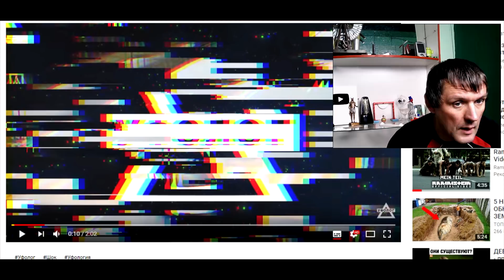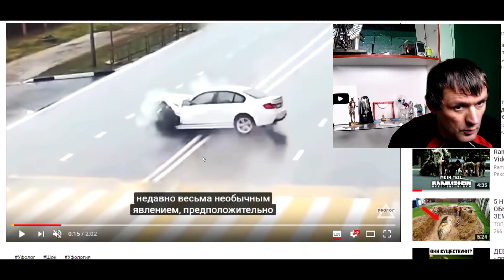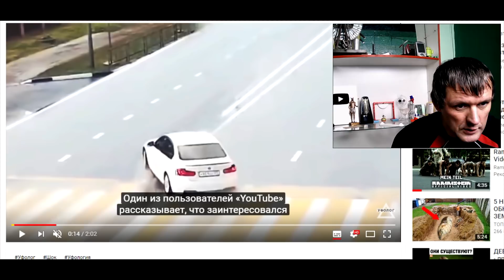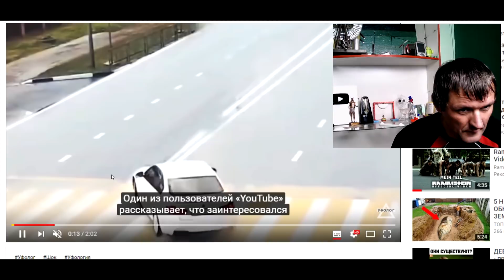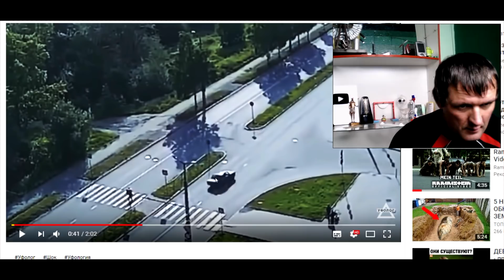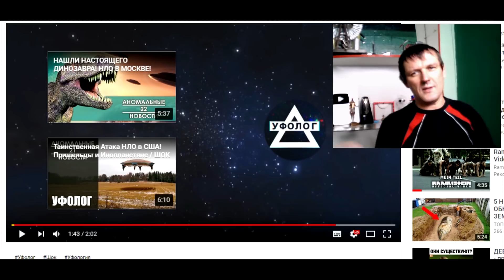Мистически шокирующее видео машина врезается в невидимое..............